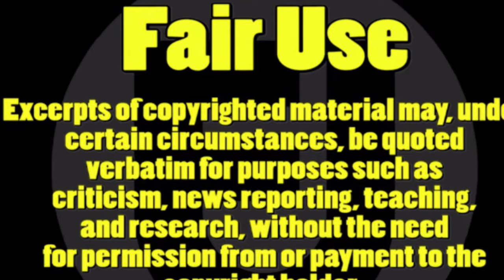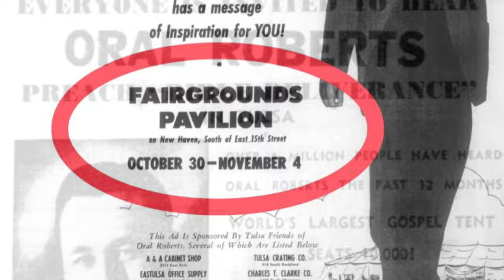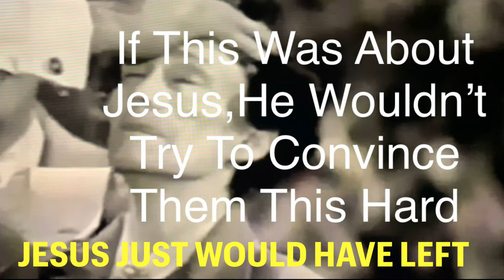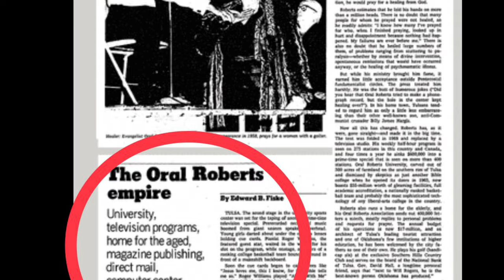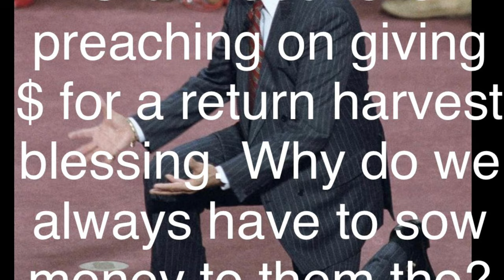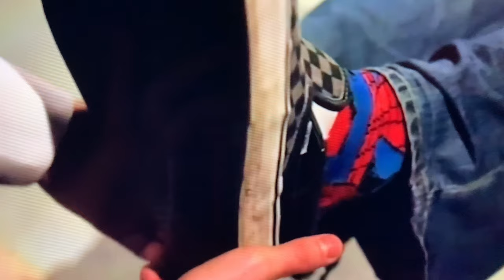Marjoe Gortner - Pt. 2 (Fake Faith Healing)